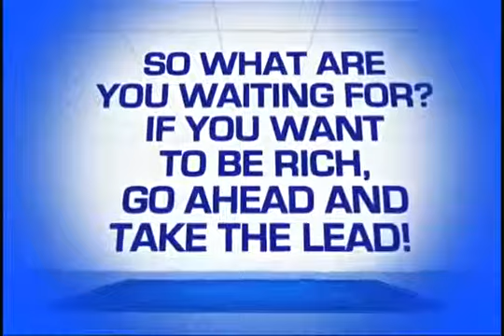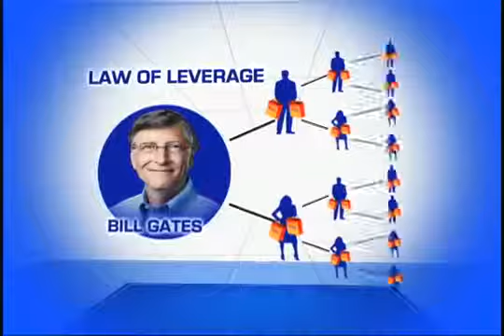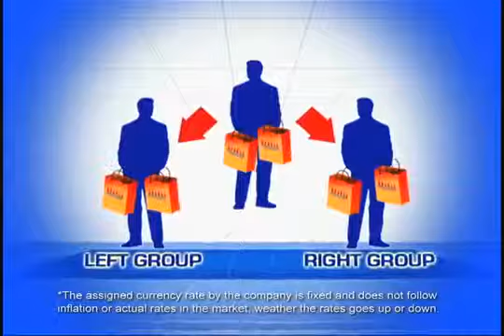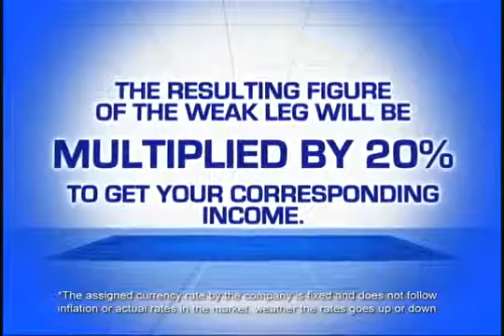UNO PHILIPPINE INTERNATIONAL FOR EXPORT (Detailed)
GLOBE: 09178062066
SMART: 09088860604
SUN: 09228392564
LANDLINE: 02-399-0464